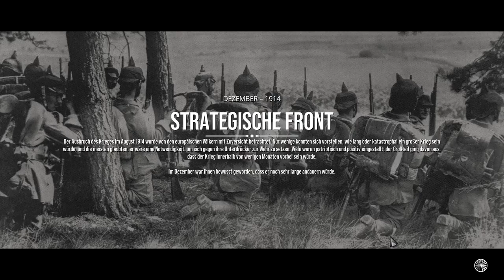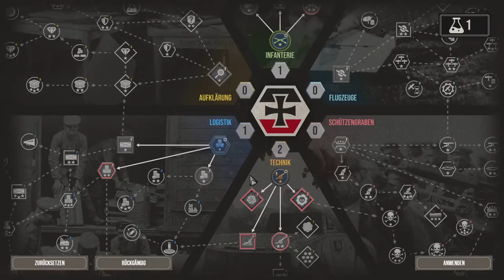The Great War: Western Front ✦ Rundenstrategie & Echtzeittaktik im 1.WK ✦ Angespielt (& Rabattcode)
► The Great War: Western Front (Steam-Key) günstig bei Gamesplanet kaufen (Beim Einkauf wird "Steinwallen Games & History" am Umsatz beteiligt. Danke!)
► Rabatt-Code: WESTWALL (-15% bis 30.04.23)